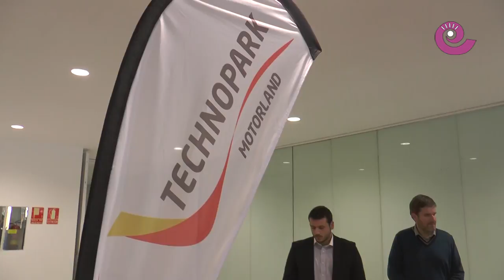La Comarca.tv - Patxi López visita Alcañiz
Patxi López, secretario de Acción Política del PSOE visitó Alcañiz, donde puso de ejemplo Technopark como modelo a seguir para generar riqueza, empleo y valor añadido. El exlehendakari visitó también Motorland y se reunió con militantes y simpatizantes navarroaragoneses.